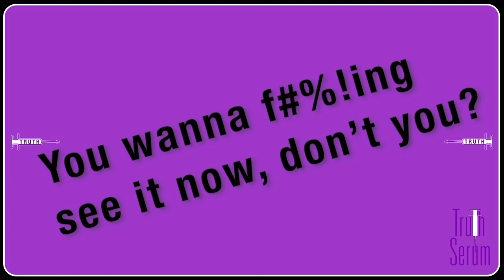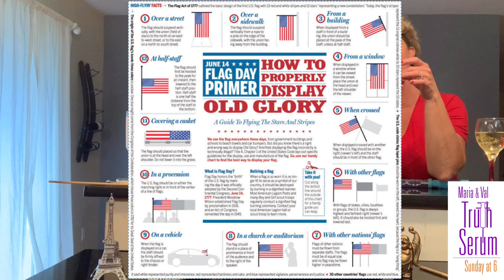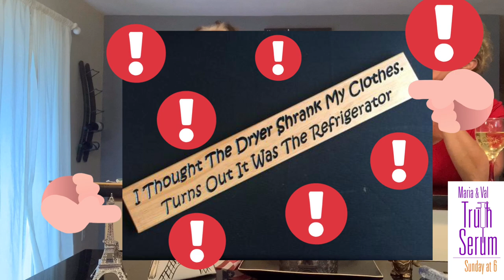Episode 55-Flag Day Fun!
Maria was convinced that people don't want to know about flag day, and Val countered her and said - "of COURSE people want to know about it.  It's on the calendar right?"

We see flags all over the American Landscape - so, naturally, it's important to learn about the history of the flag and what exactly is flag day?  Here's some neat background on our symbol of the United States:

We see the stars and stripes fly proudly on schools, government buildings, post offices and many many many other organizations, homes and businesses from main streets in America stretching from the East to the West and North and South.
Many flags get "tired" about a few bouts in a storms, or from sun damage.  So, how do you properly (respectfully) disposal of the older flags?

The first place you can start is your local Boy Scout Troop.  Most will do a beautiful Retirement Ceremony for retiring the flag.

Here are a few links that provide information on how to respectfully dispose of your fading flag: